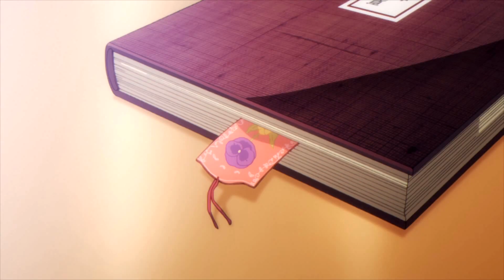【PAPAPA】Ore wo Suki nano wa Omae dake ka yo ✨ OP - Cover ESPAÑOL【xXLupita】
Papapa, opening de Oresuki (are you the only one who loves me) (Ore wo Suki nano wa Omae dake ka yo), originalmente interpretado por Shuka Saitou, cover (fandub) en español latino.
Acercándonos a la recta final de animes, seguimos con este op, de lo que parece ser el harem de temporada y no :v no es que la de Henshin emergence se haya mudado de anime, pero se parecen un poco no lo sé.
Como sea, esta historia me parecía más como la de School days al inicio xD, fue raro porque me sorprendió en los primeros capítulos, aunque después no sé, fue perdiendo peso.
Si les gusta el harem con un toque de telenovela y que no tengan que prestarle mucha atención, este podría ser su anime (?
Me esforcé lo más que pude en la edición de audio, pero todavía no me convence, seguiré trabajando en ello ;-;
Como sea, los dejo con la letra.

PaPaPa – Shuka Saito

PaPaPa

Adaptación español: xXLupita

¡Papapa dubidu ba ba!

No seas tan amable con la lluvia que cae,

Es desagradable el ser así en todas partes,

Tu amabilidad hace que en mi pecho crezca,

Una elegante flor que yo quisiera ocultar.

Es algo que amor ahora yo llamaré,

Tiene un dulce olor que,

Es algo venenoso,

Puedo escuchar latiendo a,

Este pobre corazón.

Puede marchitarse,

Si te vas el día de hoy,

Y claramente tú no sabrás…

Esta flor que no ha sido ilustrada,

De repente se abrió y así florecerá,

A partir de hoy quiero enseñarte,

Lo que ese día en mi tú dejaste,

Si no te puedo alcanzar con mis palabras…

Aún si ya lo he intentado mil veces,

¡Seguiré y esa puerta al final se abrirá!

Eso a mí no me molesta ahora,

Si por eso tú me extrañarás.

Está brotando ahora,

¡Y floreciendo hará PaPa!

No hay vuelta atrás porque,

Puedes mirarlo ahora,

¡Y al florecer es PaPaPa!

Vídeo: Original
Esta vez no hubo amv :,v a ver si el copy no me lo tumba...